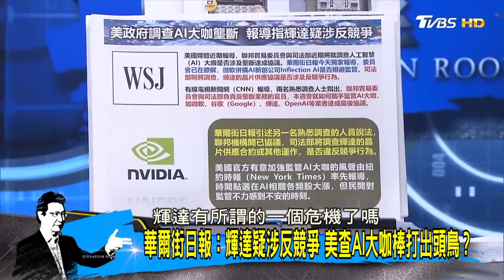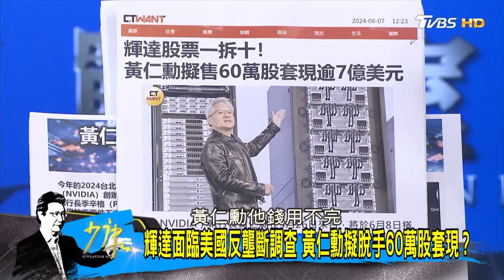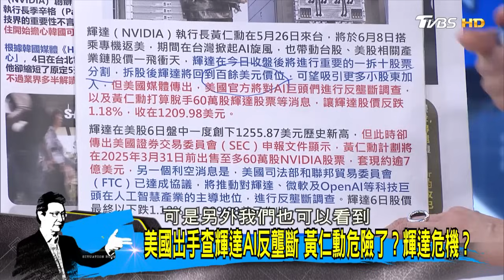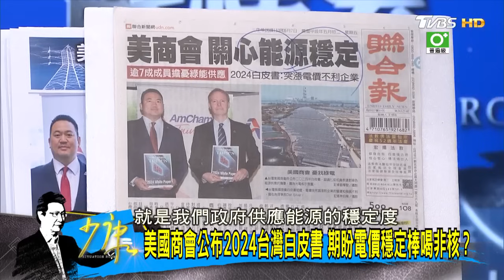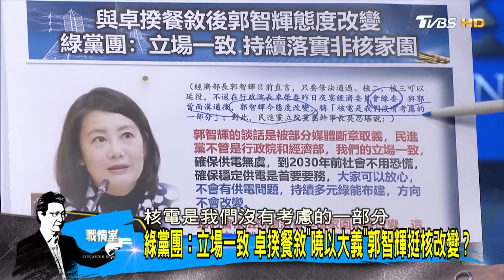美國出手查輝達AI反壟斷 黃仁勳危險了？輝達危機？ 少康戰情室 20240607